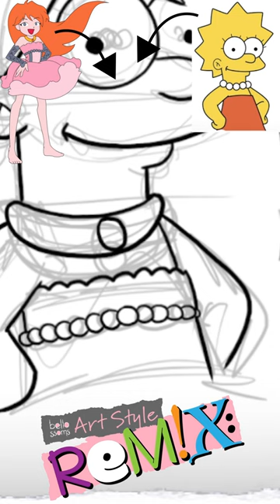THE SIMPSONS X Bellossoms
Bellossoms are little flowers that are discovering adventure and learning to grow together! Meet Gigi, Cici, Vivi and Ru in Bellossoms: Full Bloom, an animated series where the Bellossoms leave their enchanted tree to bloom in new places! Where will the Bellossoms bloom next?

Bellossoms: Full Bloom has the group dynamic of Ninja Turtles without the violence, and the journey of Lord of the Rings without the Eye of Mordor. Follow the flowers in this adventure series about blooming in new places!